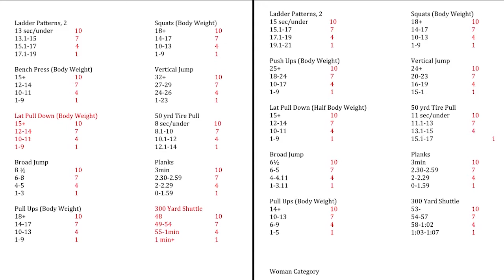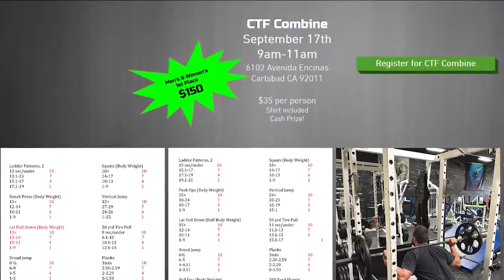Former Charger John Carney joins Paul Rudy to talk CTF Combine